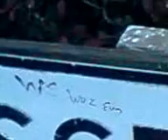Part one tom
tom bmxing no copy right inteneded